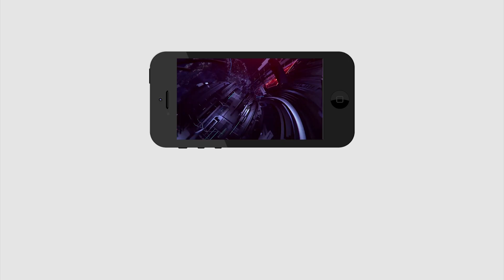ఆంధ్ర‌లో ఖ‌చ్ఛితంగా వ‌చ్చేది చంద్ర‌బాబే | Guntur Public Talk on Chandrababu | PDTV News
ఆంధ్ర‌లో ఖ‌చ్ఛితంగా వ‌చ్చేది చంద్ర‌బాబే